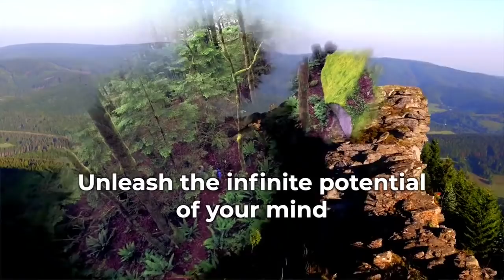Life Changing Secret of Lord Krishna's Birth - Janmashtami 2020 Live Discourse Swami Mukundananda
📱 Exclusive !! Swami Mukundananda reveals to us the Life-Changing Secret of Lord Krishna's Birth in his Janmashtami live discourse.

Always Remember:  God's Divine Birth and his pastimes happen only for one reason - to benefit all the souls. So on this Janmasthami day, make a firm resolve to hear the stories of Lord's pastimes and his teachings with complete faith. It is the only way to spiritual growth and developing devotion.

JKYog wishes all the devotees a very happy Krishna Janmasthami 2020.

NOTE: Please check back in a few days in case the WhatApp Group is full.
            We keep updating the WhatsApp link regularly as they get full.

Janmashtami 2020
Janmashtami 2020 Special videos
Videos on Lord Krishna
Krishna Janmashtami 2020
Krishna Janmashtami 2020 videos
Swami Mukundananda on Lord Krishna
Swami Mukundananda Janmashtami videos
JKYog Janmashtami 2020 Special
Jagadguru Kripaluji Maharaj
Shree Krishna devotional videos
Shri Krishna Devotional videos
Life Lessons from Lord Krishna
Lord Krishna Bhagavad Gita
Lord Krishna's Birth
Life Changing Secret of Lord Krishna's Birth
Swami Mukundananda videos on Lord Krishna
JKYog videos on Lord Krishna

- Top 5 Leelas Of Shri Krishna | Divine Leelas Of Shri Krishna | Swami Mukundananda

- Bal Krishna Leela 2020 Special | Krishna teaches love to Chaturvedi Brahmins | Swami Mukundananda

- Most Popular Krishna Bhajan 2020 | Shri Krishna Janmashtami Best Bhajan by Swami Mukundananda

- Heart Melting Shri Krishna Bhajan | Krishna Bhajan Janmashtami 2020 by Swami Mukundananda

- Why Lord Shiv and Shri Krishna Cried for Each other | Mahashivratri Special - Swami Mukundananda

- Janmashtami Special Song 2020 | Hari Hari Bol | Shree Krishna Janmashtami Special 2020

- Lord Krishna's Mud Eating Leela | Swami Mukundananda | Janmashtami Special 2020 | Part 8

- Guided Meditation on Baby Krishna by Swami Mukundananda

- Krishna Janmashtami Special Release 2020 | Why Krishna stole butter? | Swami Mukundananda